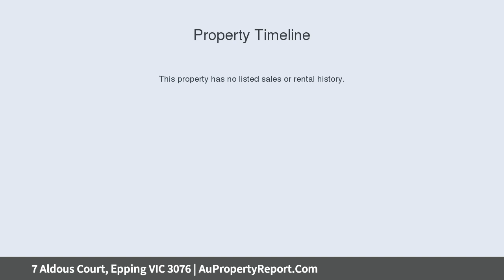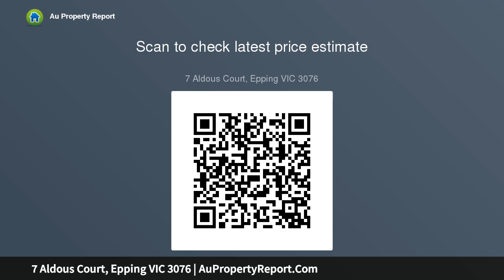7 Aldous Court, Epping VIC 3076 | AuPropertyReport.Com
7 Aldous Court, Epping VIC 3076
Property Type: house
Bedrooms: 3
Bathrooms: 3
Car Space: 1
Centrally Located on 653sqm (approx.) block